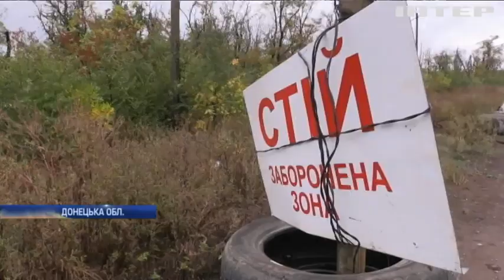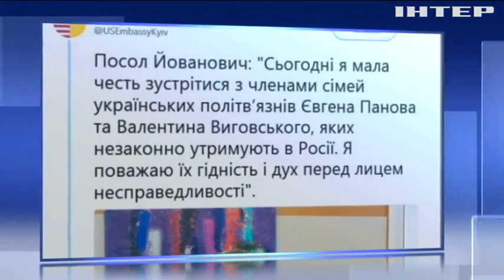Новости 7:00, выпуск за 26 сентября 2018 года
Головні події на цю годину: Порошенко закликав ввести миротворців на Донбас. На околицях Авдіївки припинили обстріли з артилерії. Посольство США закликало Росію звільнити політв'язнів.